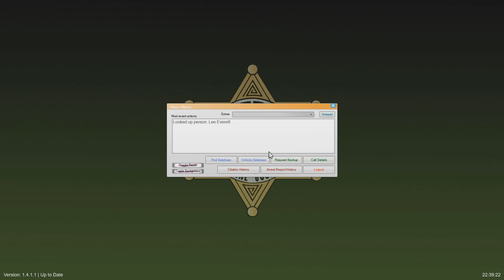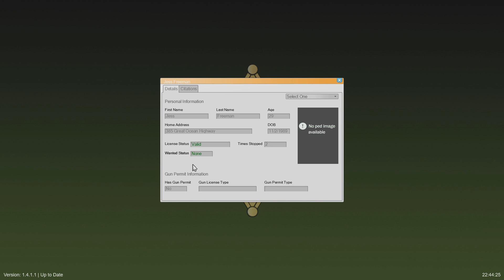[GTA-LSPDFR 0.4.1] UN NOUVEAU VÉHICULE | GENDARMERIE NATIONALE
► CONFIGURATION PC :

-MSI- Carte Graphique GeForce GTX 1080 Ti GAMING X - 11GB DDDR5X
- Microsoft Windows 10 64 bits
-2x écrans hp Hannspree 24"
-une manette ps4